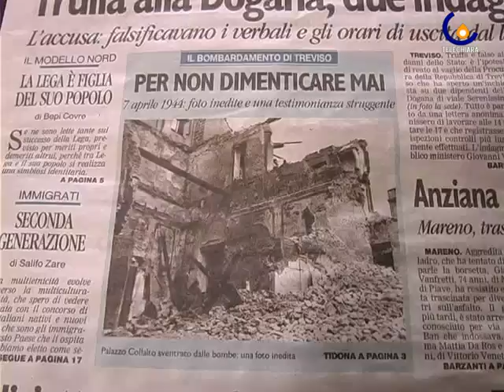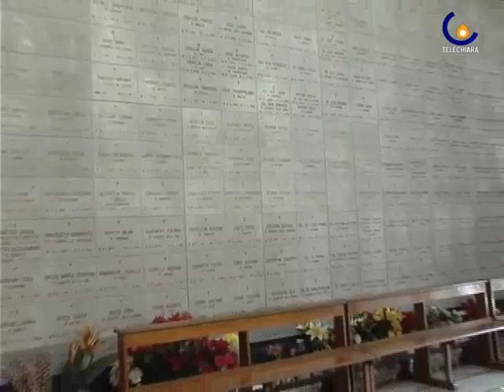100407 7 APRILE: TREVISO NON DIMENTICA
Treviso - A 66 anni dal terribile bombardamento americano che distrusse la citta', solenne e commovente commemorazione in piazza dei Signori e in chiesa Votiva (Mirco Cavallin)